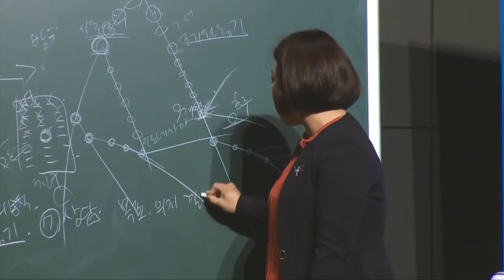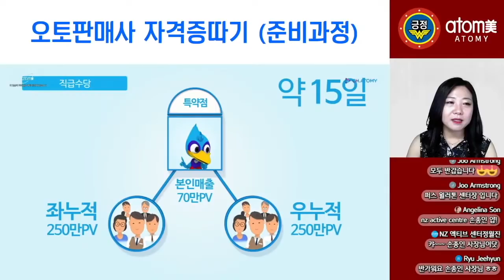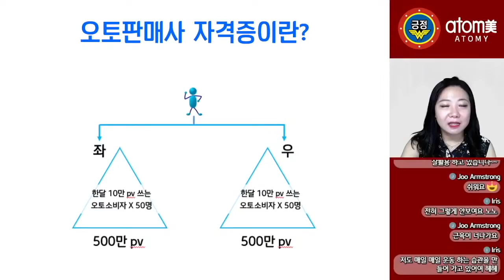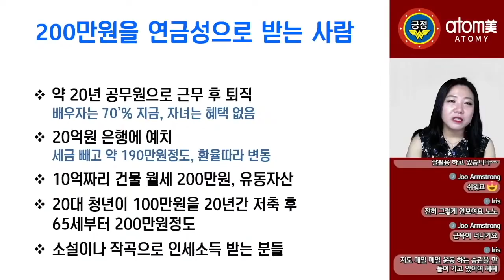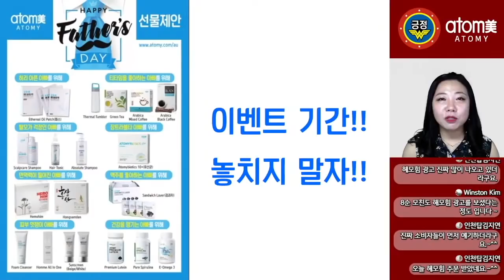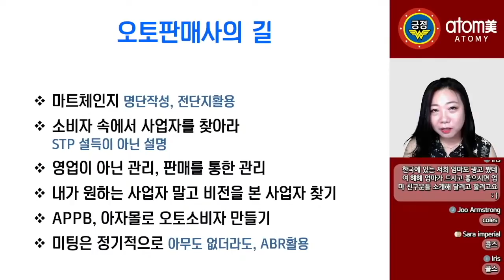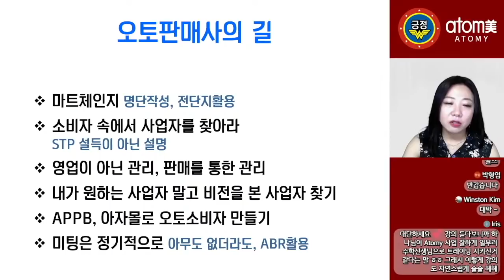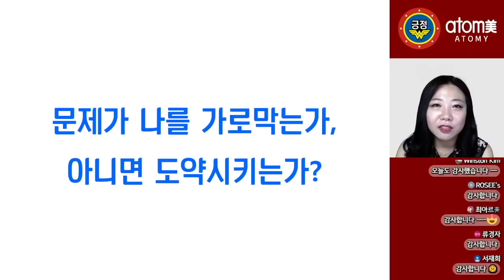긍정의 원더우먼 | 김은혜 | 도전! 오토판매사! ~이벤트 기간 활용법~